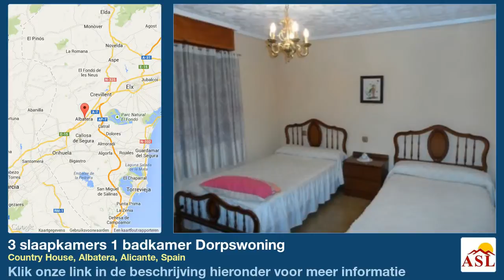3 slaapkamers 1 badkamer Dorpswoning te Koop in Country House, Albatera, Alicante, Spain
Meer informatie op Dorpswoning te Koop in Country House, Albatera, Alicante, Spain met 3 slaapkamer, 1 badkamer

Tuin, parkeren